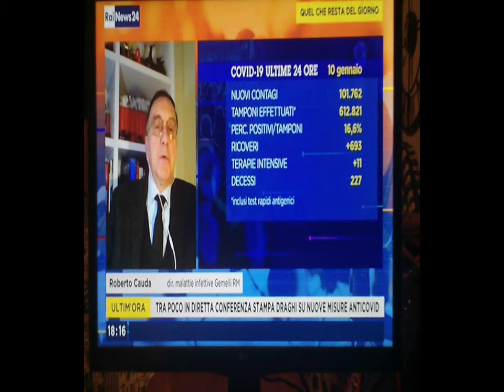paratutoringDivertiss.3d 2d Jan.10,2022 ch.48 h18 [by Sergio Conegliano]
paratutoringDivertiss. 3d 2d Jan.10,2022 ch.48 h18
 Bloggie Sony & MAGIX  video deluxe 17 Premium
[by Sergio Conegliano]
ev.see too